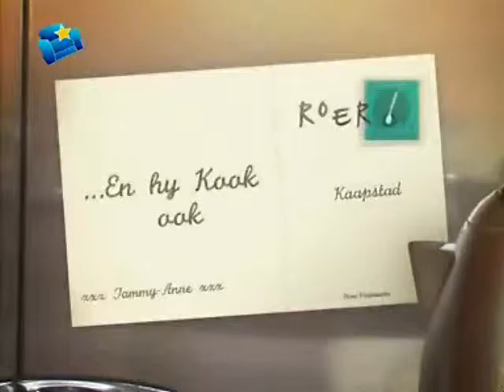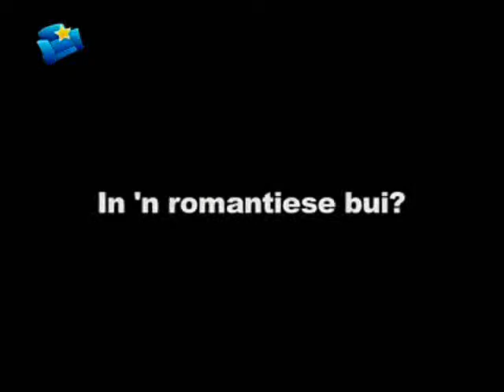David Fourie on Roer 2007 part 1 of 3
South African pop singer David Fourie on cooking show Roer, hosted by model Tammy-Anne Fortuin.

Food and music are universal. Though I don't fully understand what they're saying, it's obvious that David knows his way around a kitchen, ja?